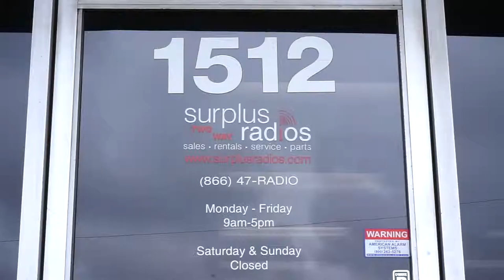Difference between Whip (long) vs. Stubby (short) antenna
Whip (long) vs. Stubby (short) antenna

Here are some links to the top 4 digital/analog radios that we recommend: